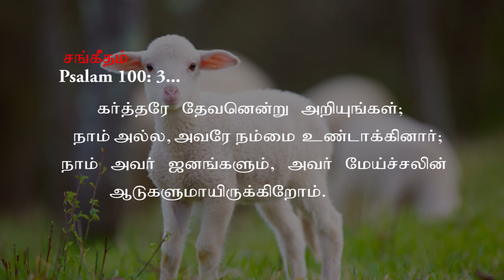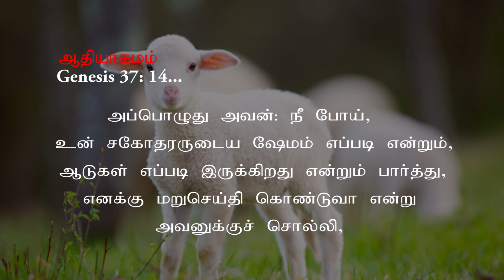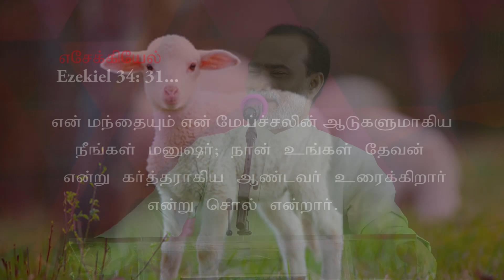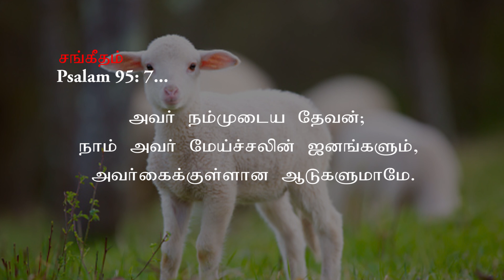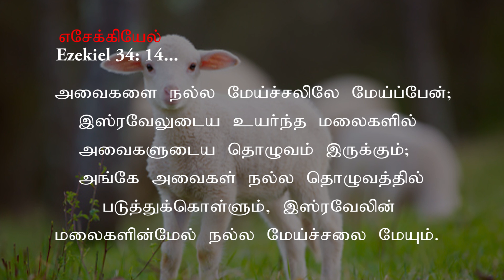“We are the sheep of his pasture - 02.10.2022 ”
A.P.E.Church - Evg.N.Sadhu Paul Solomon
Date:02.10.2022 | St.Peter's Church , Kellys, Chennai-7.